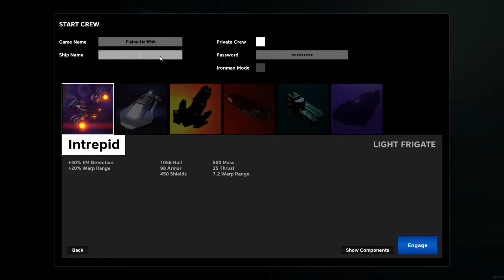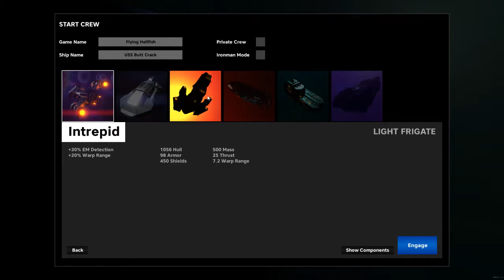Pulsar: Beta 7.3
Peaches & BC check out the latest beta from Pulsar. It's been sometime since we last checked into the Pulsar universe. Things didn't go so smoothly.